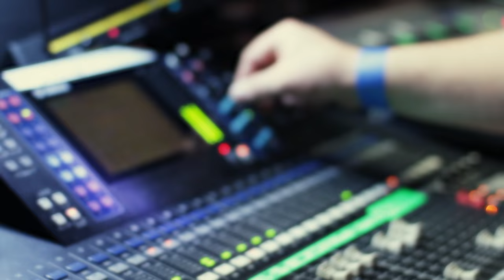MAUD IN CAHOOTS - GREATEST ACHIEVEMENT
Our song Greatest Achievement put to live performance footage shot by Luke Reardon. Some shots by David Keeling Edited by Gavin Lawson.

GREATEST ACHIEVEMENT is out now.

MAUD IN CAHOOTS PERFORM AT ELECTRIC PICNIC ON SEPTEMBER 6TH

THE GRAND SOCIAL, DUBLIN SEPTEMBER 19TH

HARD WORKING CLASS HEROES FESTIVAL OCTOBER 1ST